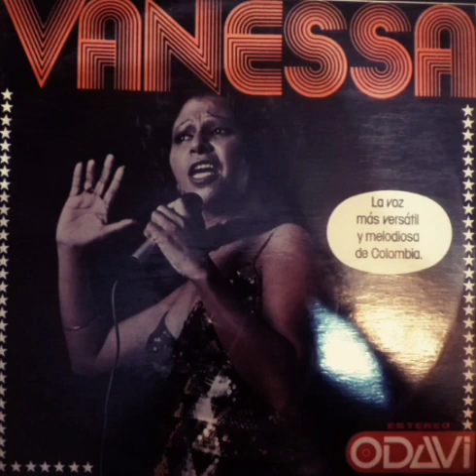Aguas del magdalena - Orquesta Mañungo canta vanessa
álbum: Vocal: Vanessa
Y.H